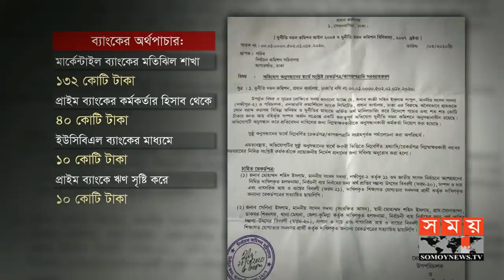তদন্তে বেরিয়ে আসছে পাপুলের অবৈধ সম্পদের পাহাড়! | Papul | Somoy TV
আদমব্যাপারী পাপুলের অবৈধ সম্পদের উৎস খুঁজতে গিয়ে বের হয়ে আসছে একের পর এক খাজানা। রাজধানীর কূটনৈতিক পাড়ায় তার স্ত্রী সংরক্ষিত নারী আসনের সংসদ সদস্য সেলিনা ইসলামের নামে কেনা বাড়িটিতে থাকে দুই গৃহকর্মী। ঢাকায় আরও ফ্ল্যাট আর বাড়ির খোঁজ মিলেছে। বিভিন্ন ব্যাংকের মাধ্যমে বিদেশে অর্থ ও মানবপাচারের অভিযোগ তদন্তে মাঠে দুদক ও সিআইডি। সেলিয়া সুলতানার রিপোর্টে বিস্তারিত।

One treasure after another is coming out in search of the source of illicit wealth of human traffickers. Two housemaids live in a house bought in the name of Selina Islam, an MP from the reserved women's seat in the capital's diplomatic neighborhood. More flats and houses have been found in Dhaka. The ACC and CID are investigating allegations of money and human trafficking abroad through various banks. Details in Celia Sultana's report.